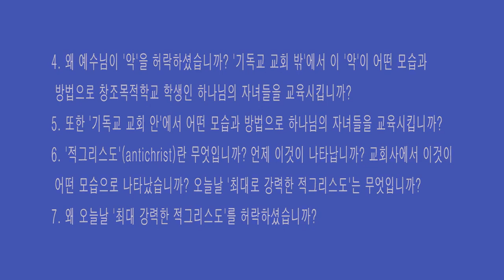[저주와 복 시리즈] 17. 창조목적학교 교감인 사탄 /황용현 목사/